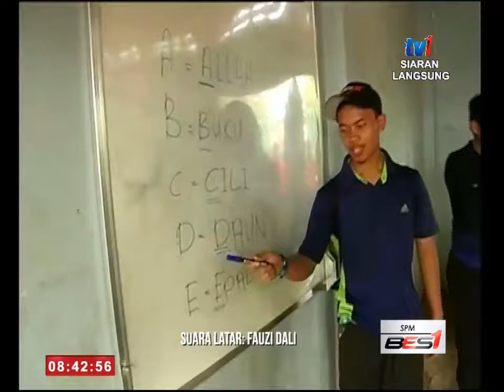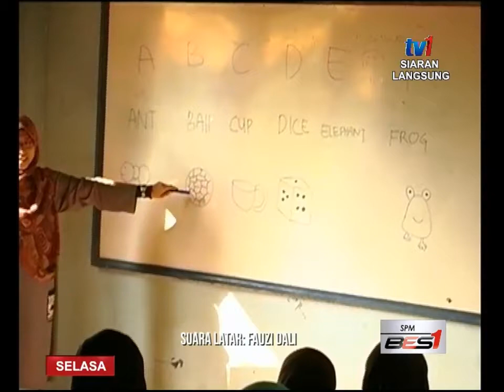SPM- BINGKISAN - SUKARELAWAN UiTM DI KEMBOJA PHNOM PEHN [23 FEB 2016]